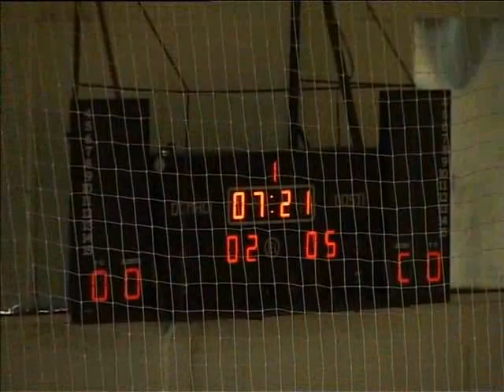Rukomet Proleter Agroziv - Mokra Gora 1 poluvreme